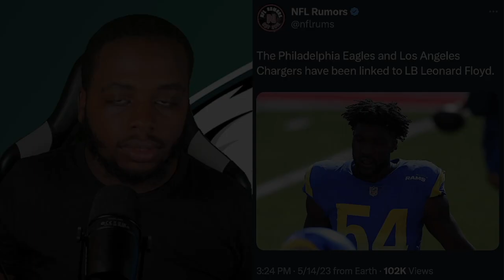Philadelphia Eagles linked to SACK MACHINE Leonard Floyd